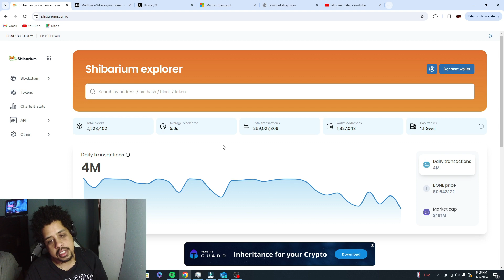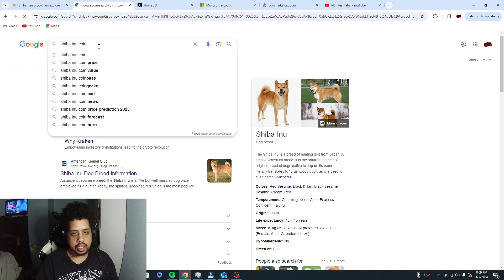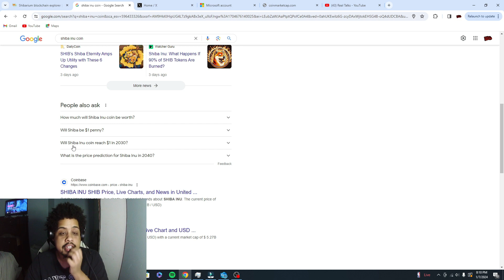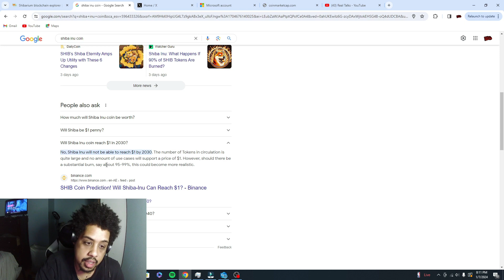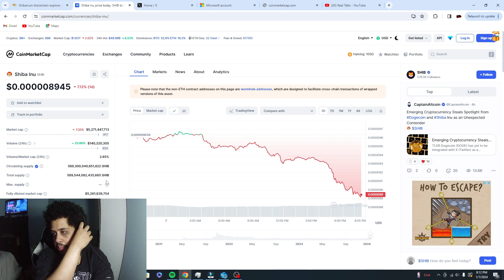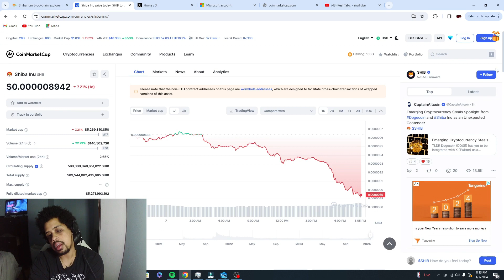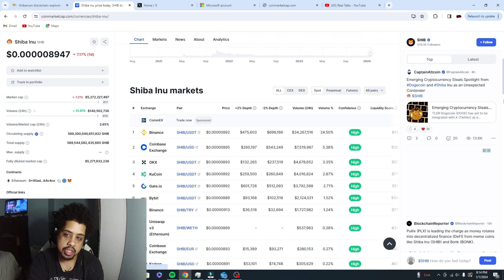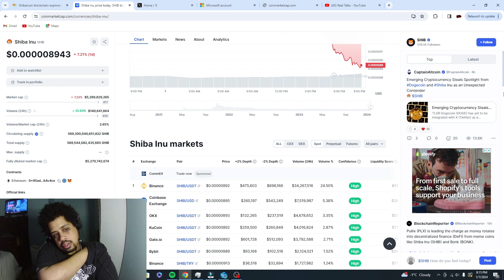MERRY CHRISTMAS , WILL SHIBA INU EXPLODE?!!!!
MERRY CHRISTMAS, WILL SHIBA INU EXPLODE IN 2024?!